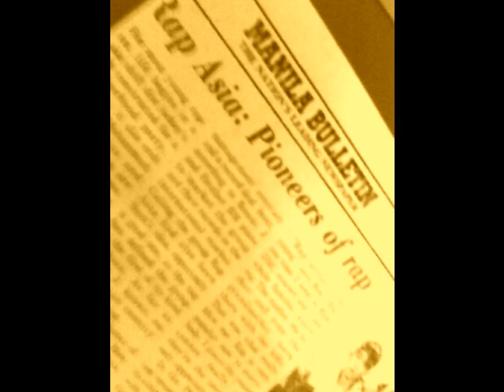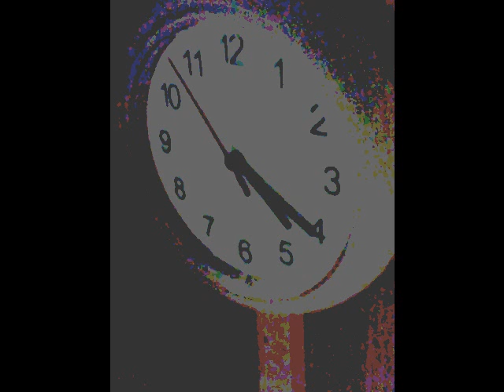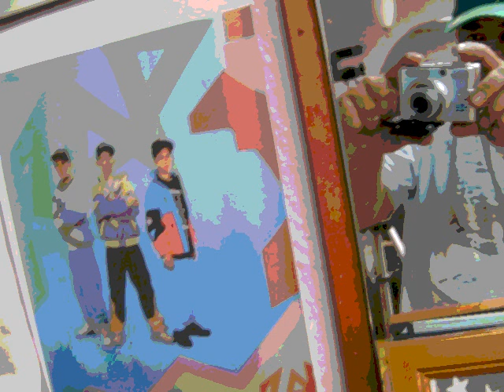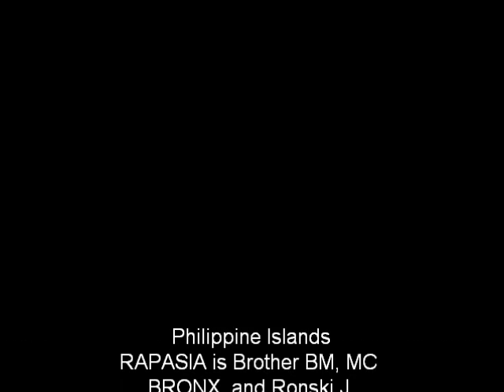RAPASIA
Philippine Islands